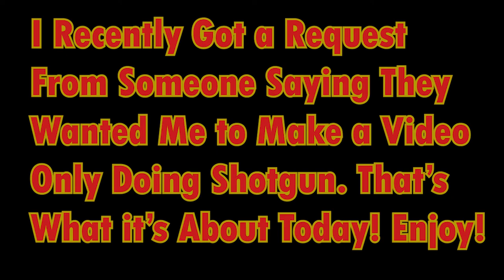Shotgun Only TDM Match Challenge! - Ninja.io